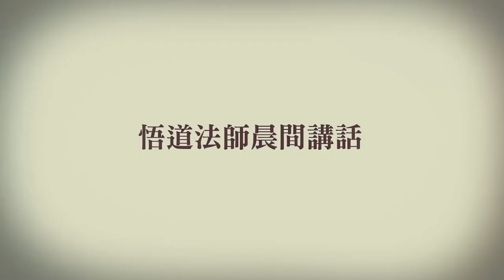悟道法師晨間講話 第238集 忠孝友悌，正己化人